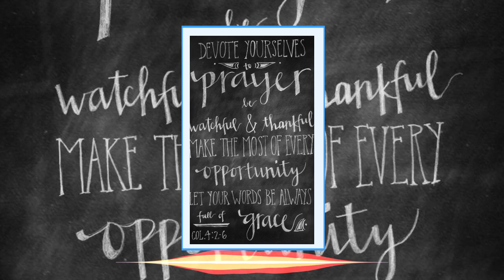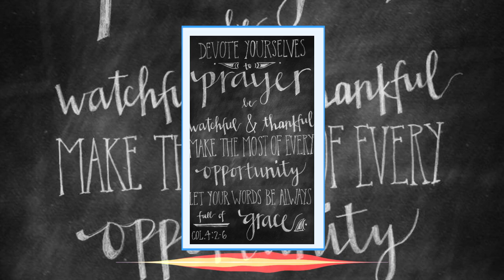YOU FIGHT ON!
Evangelist Walker
First Baptist Abernant